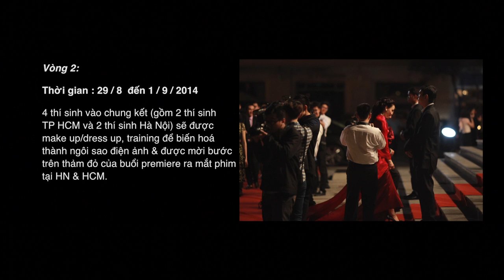Khoảnh Khắc Hào Quang - Cuộc thi tìm kiếm gương mặt đại diện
Tiếp nối sự thành công của bộ phim Scandal: Bí Mật Thảm Đỏ với doanh thu kỷ lục trong năm 2012, đạo diễn Victor Vũ sẽ mang đến cho khán giả một bất ngờ mới với bộ phim Scandal: Hào Quang Trở Lại – khởi chiếu ngày 29/8 tới đây. Nhân dịp này, Galaxy Distrubution trân trọng mang đến cho các bạn nữ một cuộc thi nhằm tìm kiếm gương mặt đại sứ quảng bá cho bộ phim Scandal: Hào Quang Trở Lại. Không chỉ trở thành gương mặt đại diện cho chiến dịch quảng bá bộ phim, các thí sinh nữ xinh đẹp còn có cơ hội trúng các giải thưởng có giá trị lên tới 50 triệu đồng.